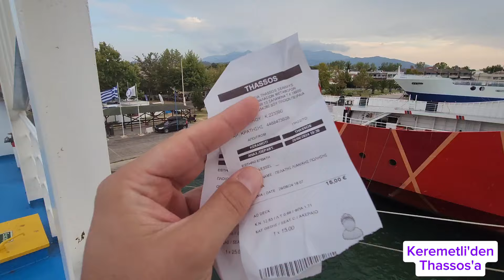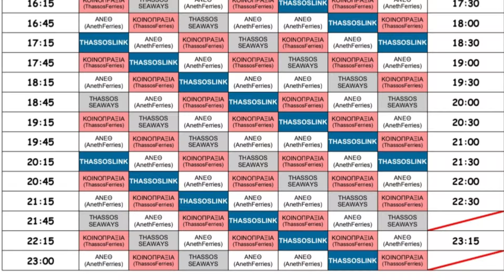Keremetli'den Thassos'a Arabalı Feribot ile Gidiş - Dönüş | Bilet Alımı, Ücretler, Sefer Saatleri vb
Keremetli'den Thassos'a Arabalı Feribot ile Gidiş - Dönüş'ü Anlatıyoruz.

Bilet Alımında Dikkat Edilmesi Gereken Hususlar...
Ücretler, Sefer Saatleri, Bilgi Alabileceğiniz Web Siteleri...
Seyahat Tüyoları, Yapılması Gerekenler ve daha fazlası bu videomuzda...